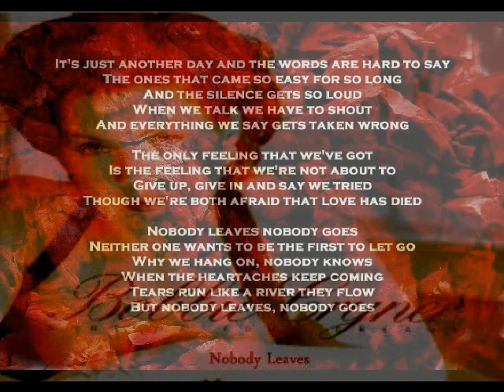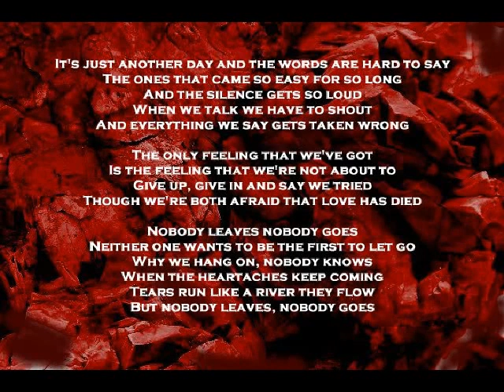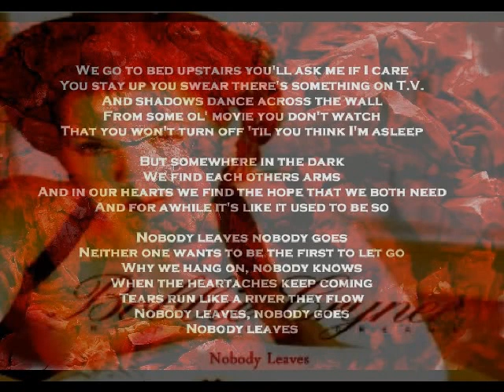Bobbie Cryner - Nobody Leaves ( + lyrics 1996)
From her 'Girl Of Your Dreams' album.  Written by Bobbie Cryner and David Stephenson.  Produced by Barry Beckett and Tony Brown.  Country series 58 4/20.